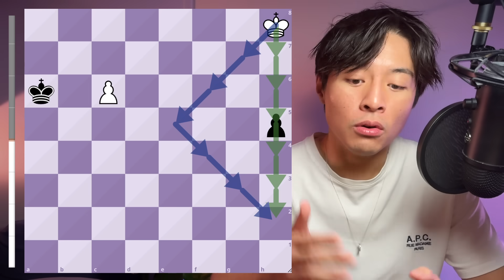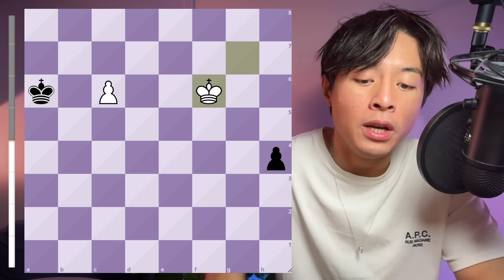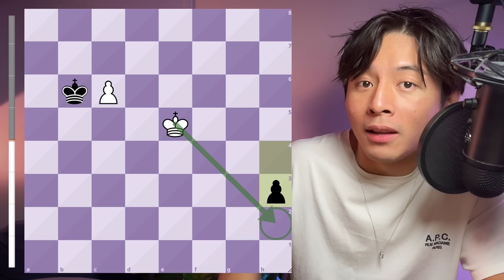Cette ÉTUDE INCROYABLE a 102 ANS !!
⭐️ Rejoins +11 200 abonnés à ma newsletter : chaque samedi, 1 conseil pour progresser

⭐️ Rejoins +950 membres du club d'échecs : une communauté, des cours et des entrainements réguliers pour progresser

⭐️ Rejoins +4650 membres sur Discord pour échanger, se soutenir et progresser ensemble